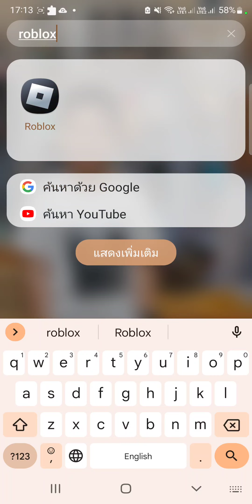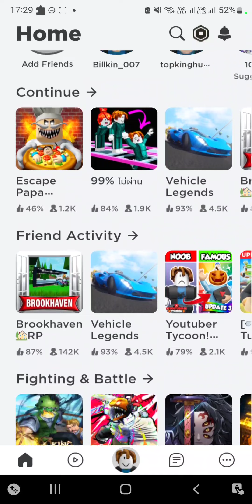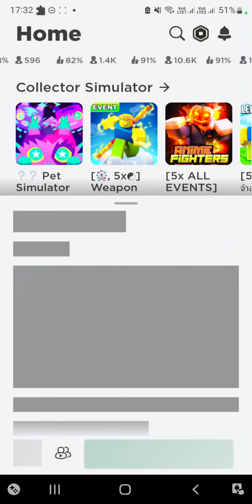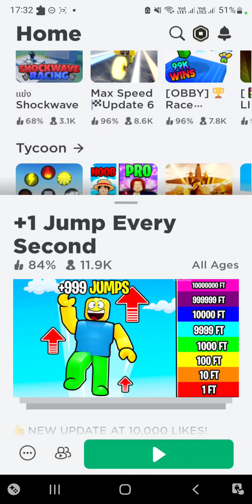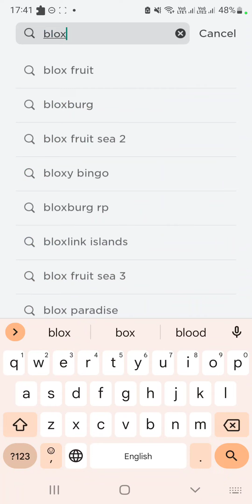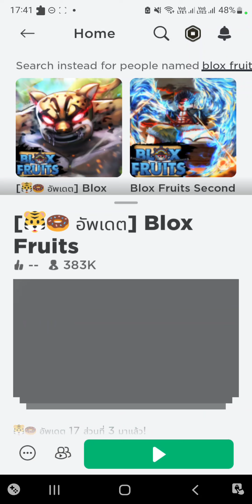Roblox Presented by Mathhew